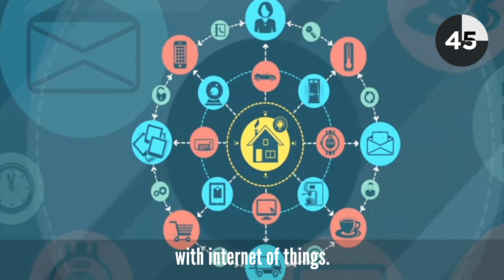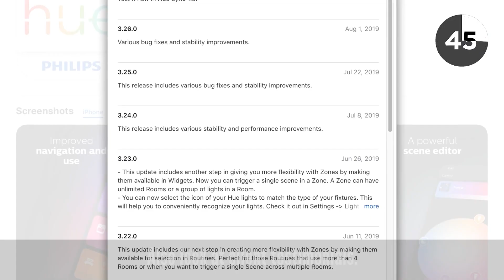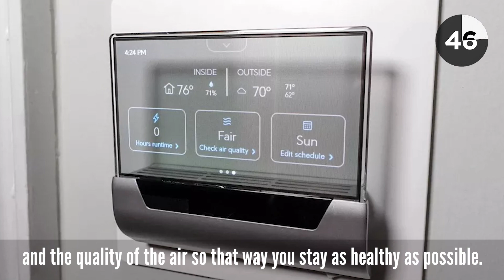Advanced Technology at Home: A.I. with Internet of Things, Security Systems, and Health Tech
Enjoy this month's Real Estate Minute compilation featuring advanced technology at home such as A.I. with Internet of Things, security systems, and health monitoring technology!